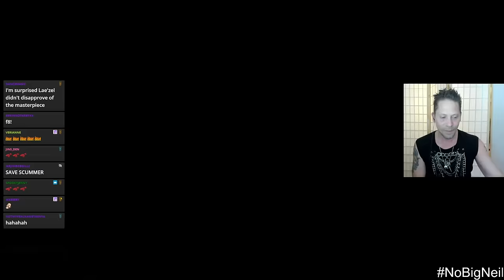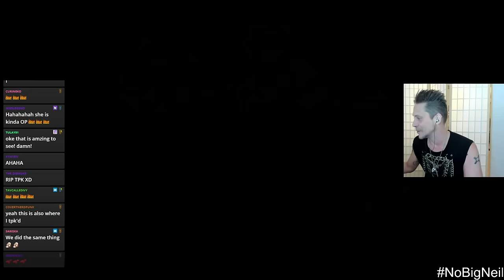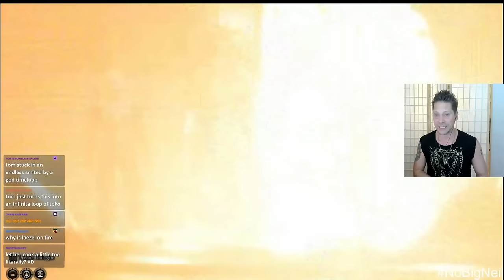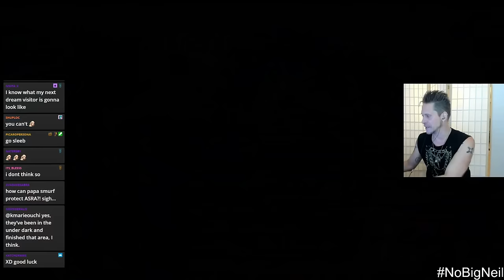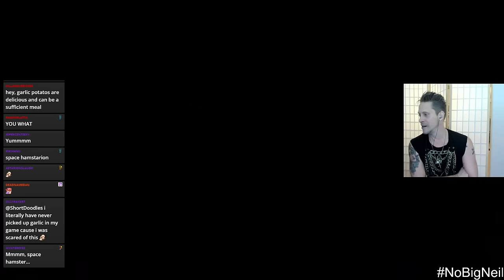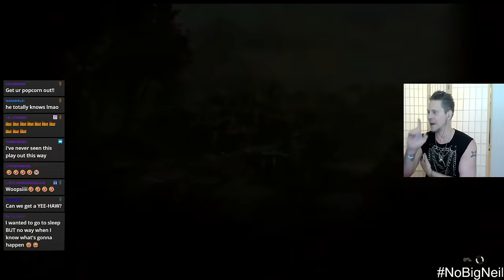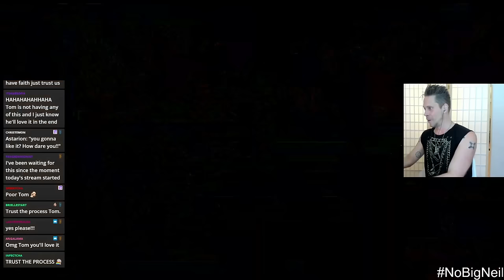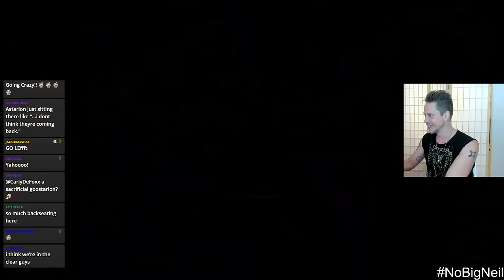Bye everybody! - Part 35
hi folks we are BACK! We took a few weeks break for a much needed break and holiday, thank you all for the support xxx lots going on in this episode x enjoy

0:00 hello there
23:19 "doctor's" office
28:28 lae'zel goes under
51:12 meeting the captain
1:02:08 meeting queen vlaakith
1:15:26 astral plane dream visitor
1:28:52 githyanki combat!
2:09:02 blood of lathander
2:23:17 RIP Astarion

Discord - read the rules, listen to mods, thank you